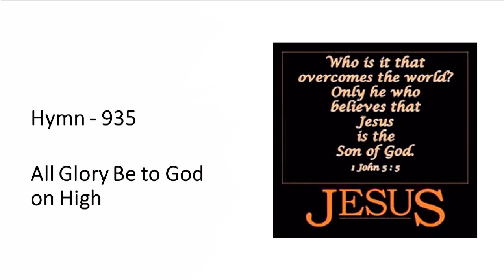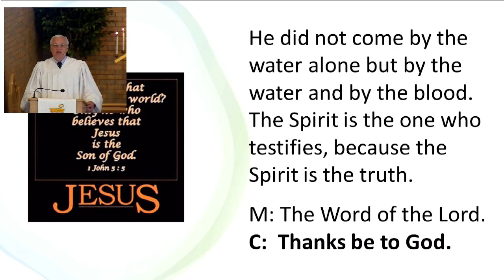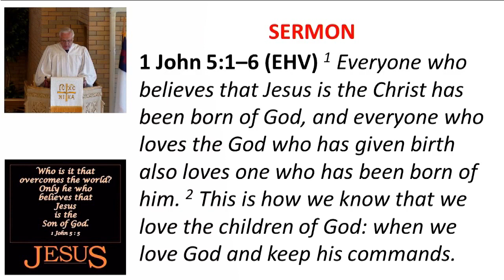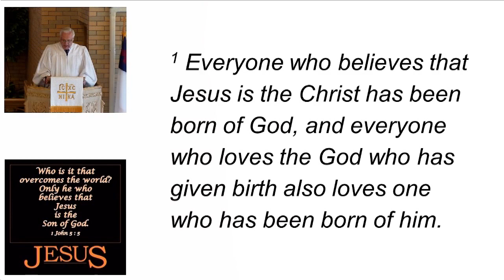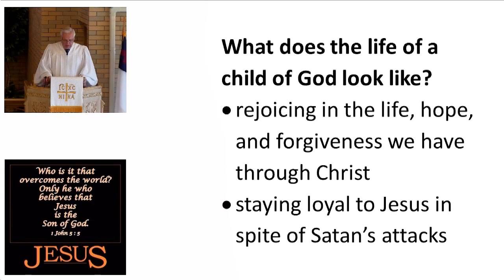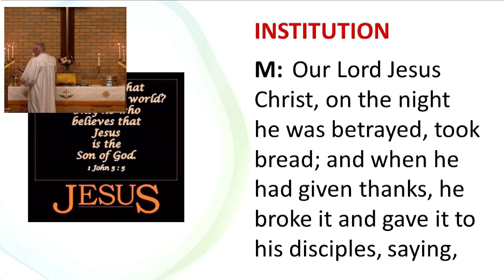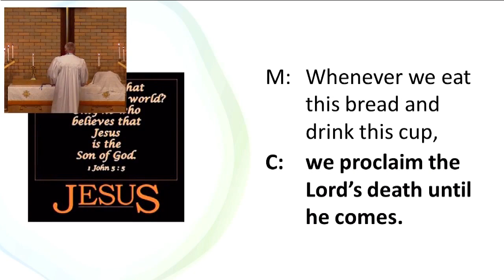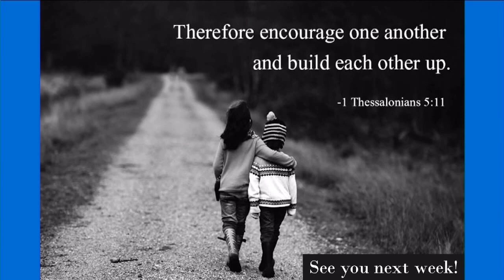Worship / May 12, 2024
God’s People Are Victorious!